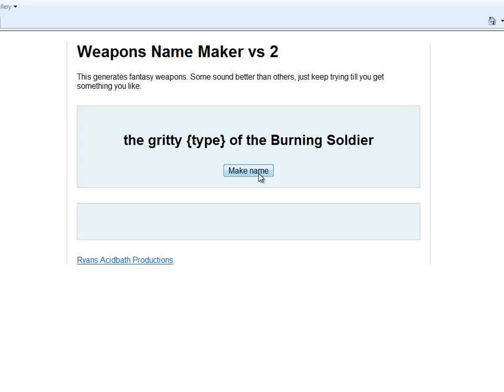Randomly Generated Name Fun 12